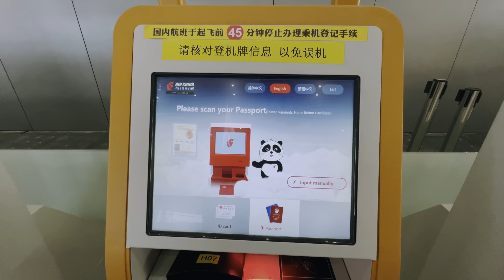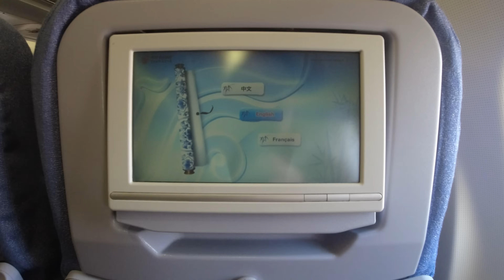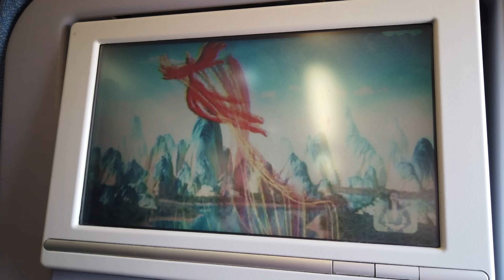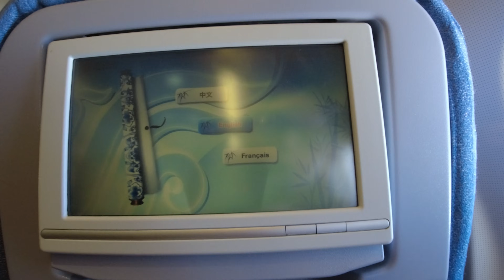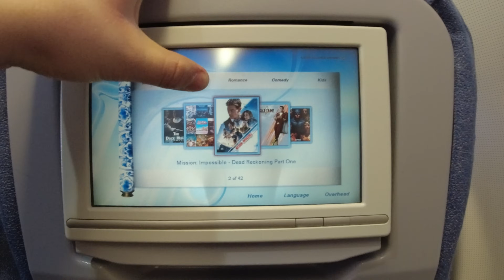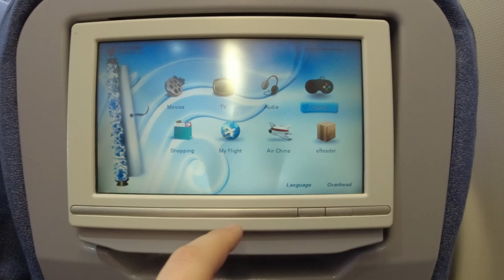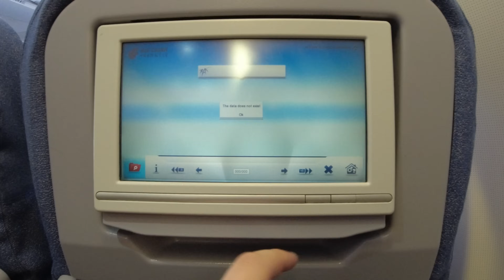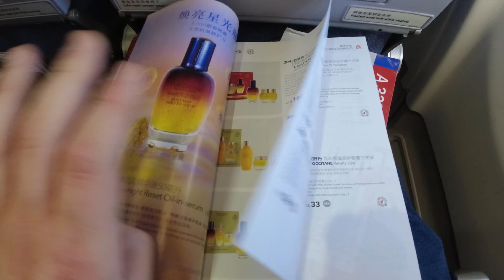Air China‘s schlechteste Economy Class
Air China ist wohl die bekannteste chinesische Fluggesellschaft, aber wie gut ist diese Fluggesellschaft? Das hängt sehr vom Flugzeug ab, denn während Sie eine sehr moderne Economy Class im Airbus A350 haben, sieht das im A330 komplett anders aus. Warum ihr einen Flug mit diesem Flugzeug vermeiden solltet.

(unbezahlte Werbung)
Falls ihr überlegt einen chinesischen Inlandsflug zu buchen kann ich euch persönlich empfehlen dies über Trip.com zu tun. Die Websites der chinesischen Fluggesellschaften sind eine Katastrophe und dort werden Mondpreise verlangt. Hätte ich diesen Flug auf der Website von Air China gebucht, hätte mich das mehr als 300 Euro gekostet, auf Trip.com nur ungefähr 100€.
Zudem ist wichtig zu beachten, das man in China sehr kurzfristig bucht, also genau anderesherum wie bei uns. Die günstigsten Preise findet man ab 2 Wochen vor Abflug.

DJI Osmo Pocket (1.Generation)
DJI Osmo Action (1.Generation)
DJI MIC (Ansteckmikrofon)
DJI Zubehörhalterung und exshow Shorty Saugnapfhalterung um die DJI Osmo Pocket an der Fensterscheibe zu befestigen
Rode NT USB (für die Voice Over Aufnahmen)

Fluginformation:
Fluggesellschaft: Air China (CA)
Flugzeug: Airbus A330-343
Alter: 11 Jahre (Oktober 2012)
Registrierung: B-5901
Flugzeit: 2:25 Stunden
Sitz: 56L
Von: Beijing Capital International Airport (PEK)
Nach: Shanghai Hongqiao International Airport (SHA)
Datum: Februar 2024

Preisinformation:
Strecke: PEK-SHA
Gebucht Economy Class Tarif Standart
Gesamtpreis: 103,22€
Gebucht bei Trip.com